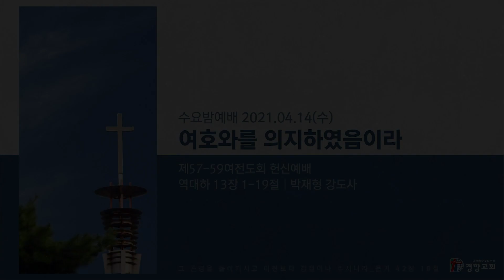수요밤예배 2021-04-14 | 여호와를 의지하였음이라(역대하 13장 1-19절) | 박재형 강도사 | 경향교회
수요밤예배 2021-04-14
제57-59여전도회 헌신예배
설교: 여호와를 의지하였음이라(역대하 13장 1-19절) 박재형 강도사

*예배시간 안내-코로나19로 인하여 주일낮예배를 제외한 모든 예배를 온라인으로 드립니다.
 •주일낮예배(예배당 예배)–주일 오전 7시, 9시,  11시(온라인 송출), 1시
 •주일밤예배–주일 오후 7:00
 •수요밤예배–수요일 오후 7:30
 •금요기도회–금요일 오후 9:00
 •새벽기도회–월–토요일 오전 5:00
 •주일학교예배–주일 오전 9:00